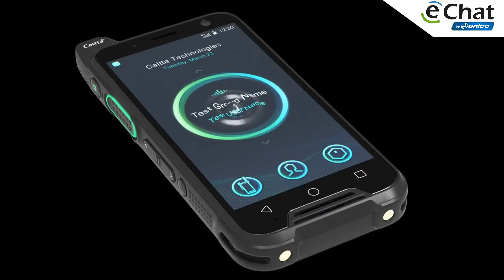ÚJ! eChat E720 PoC internetalapú adóvevő - Anico Adóvevő Shop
Az eChat E720 új lendületet visz a POC adóvevők világába. Tökéletesen ötvözi egy adóvevő és egy okostelefon tulajdonságait, így még magasabb szintre emeli a munkaszervezést.

Ez az adóvevő külsőre egy okostelefonra hasonlít, amit megtoldottak egy kis antennával a tetején. A nagyméretű kijelzőn könnyen kezelhetjük a kimondottan erre az adóvevőre testreszabott Android 11 operációs rendszert, amin már szinte bármilyen applikációt futtathatunk az adóvevő funkció zavarása nélkül, ami mindenkor előnyt élvez. A nagyméretű érintőképernyőn könnyedén áttekinthetjük munkatársaink földrajzi helyzetét a hatékony munkaszervezéshez, és lehetőségünk van a beszélgetésekről akár hangfelvételt is rögzíteni.

IP68-as védelme pedig a lehető legnagyobb mértékű ütés, por és vízállóságot biztosít a készüléknek.

A technológiáról és a készülékről olvashatsz a oldalon.